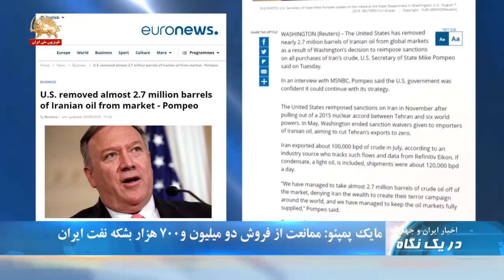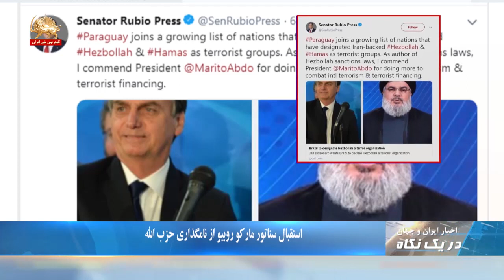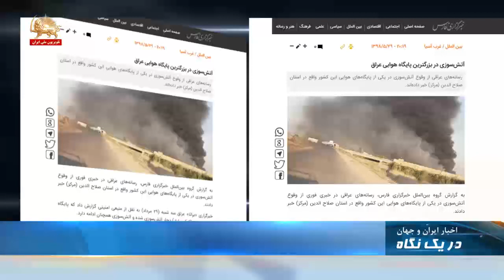هشدار مایک پمپئو نسبت به اقدامات تروریستی رژیم ایران - در یک نگاه